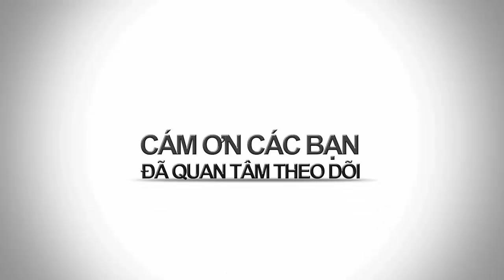BAO NOI ONLINE || Truyện Ngắn - CON DÂU TÔI (Phần 1) - Truyện dành cho người lớn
Truyện ngắn - Con dâu tôi là câu chuyện tâm lý xã hội (Truyện dành cho người lớn), nói về cuộc đời người con gái đầy éo le khi lấy chồng. Cô vừa phải làm tốt phận làm dâu con, làm vợ, làm mẹ và còn dấu kín bao điều thầm kín mà không biết nói cùng ai.